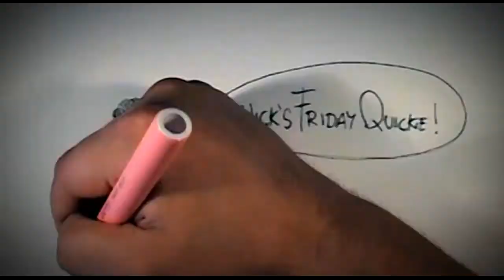[NFQ #9] Make Your Leads Feel "Some Type of Way"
Long after your sales call or client meeting is over, they will only remember one thing about it.